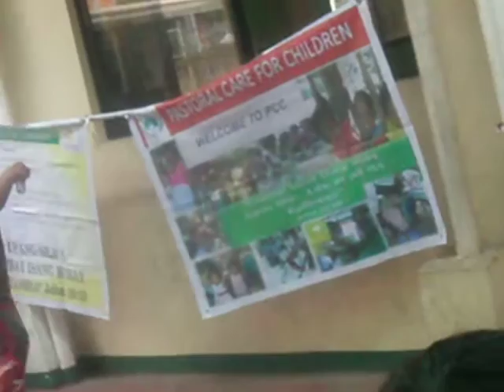BACKACHE PROBLEM LIVE AT KANDUNGAN SAGIP KAPWA SOCIAL MEDIA NETWORK YUJ GUANG DOIN ASSN.